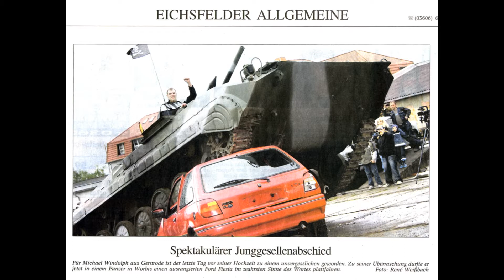Junggesellenabschiedsparty - Bräutigam fährt mit dem Panzer ein Auto platt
Hinweis, die Betriebsstoffe, wie Öle, Bremsflüssigkeiten, Kühlfüssigkeiten usw. wurden vorher fachmännisch entsorgt. Der Schrottwagen wurde danach einem Autoverwerter übergeben.